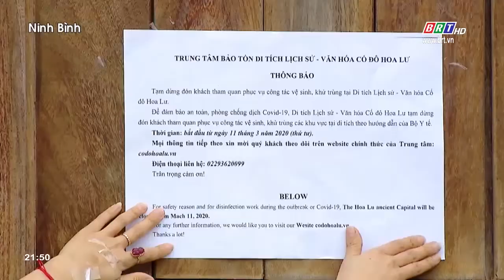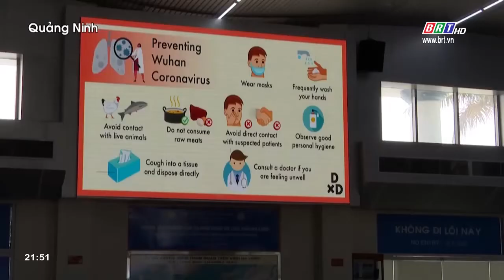Nhiều điểm đến du lịch tạm dừng đón khách do COVID-19